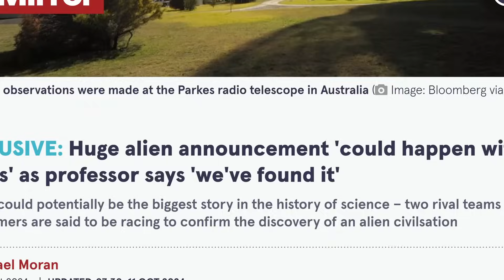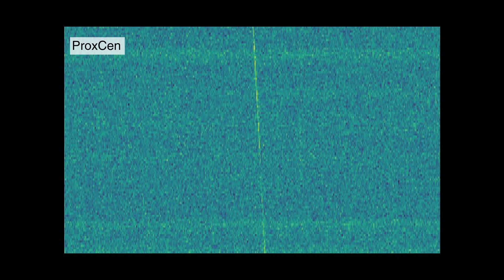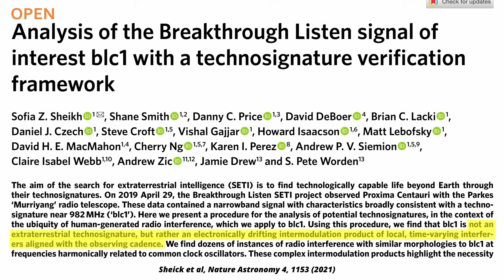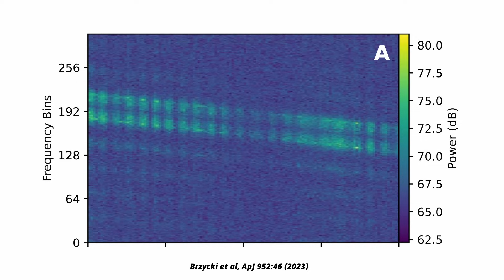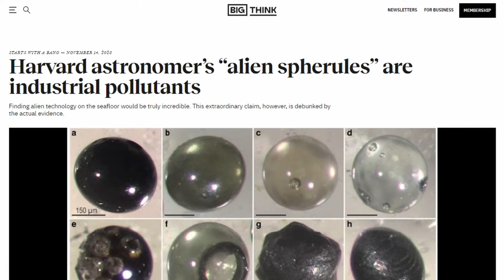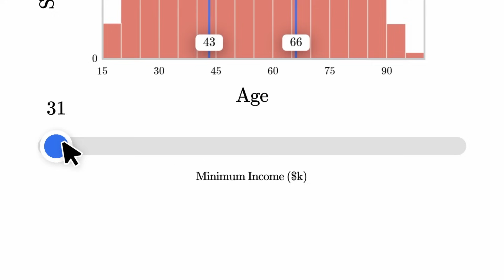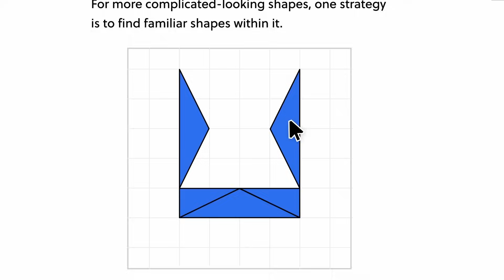New Alien Signal Rumour -- What's Behind It?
Take a variety of courses in science, computer science, or mathematics on Brilliant!

In the past few days, we have seen several headlines claiming that an announcement is coming up that the SETI institute has found signs of intelligent extraterrestrial life. I've had a look at what we know about the rumours.